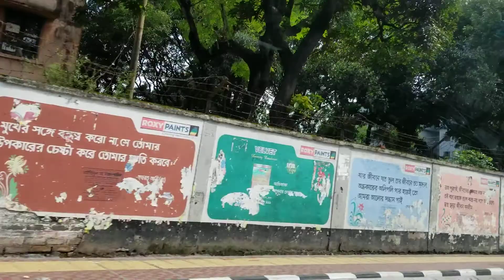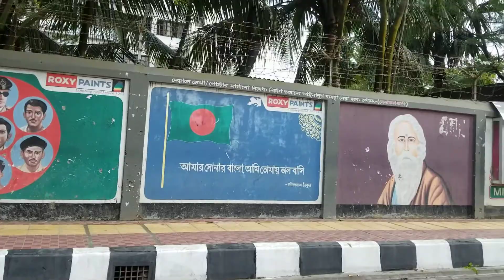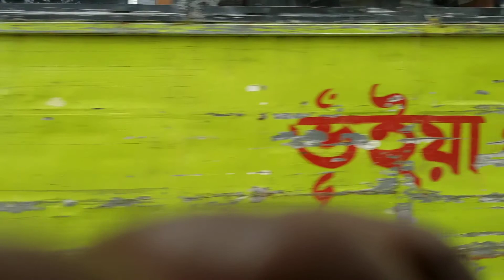Driving in Mohammadpur